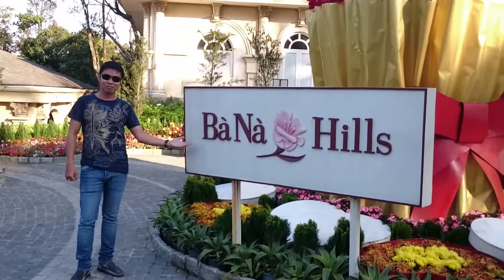Vườn Pháp Bà Nà Hills.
Tham quan vườn Pháp trên Bà Nà Hills .